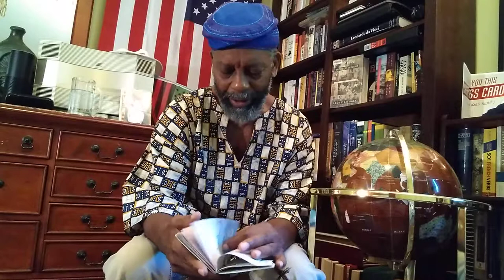An ADOS Pan African View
It's Marcus Mosiah Garvey Day. DaBrother takes note of da day by calling out one Garvey acolyte for his unfounded accusation(s) against da progenitors of da ADOS reality.

Crypto Currency /BitCoin CONTRIBUTIONS:
722fce22-5e9f-42fc-a378-2da90f5d267a